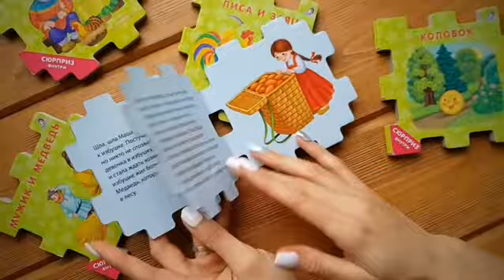MAMSY - Книжный конструктор Сказочный кубик